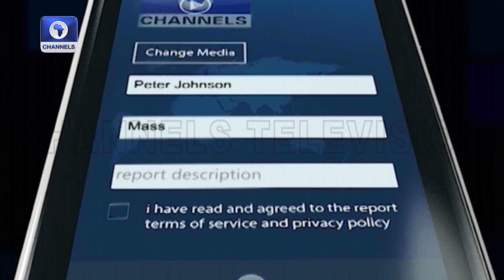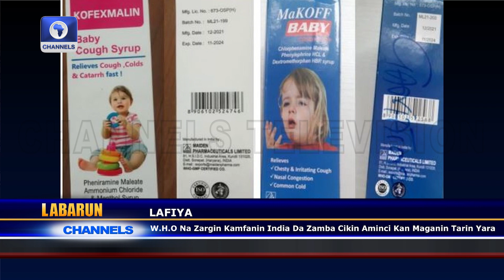Mutane 19 Ne Suka Mutu Sakamakon Fashewar Bututun Mai A Jihar Ribas | Labaran Yau